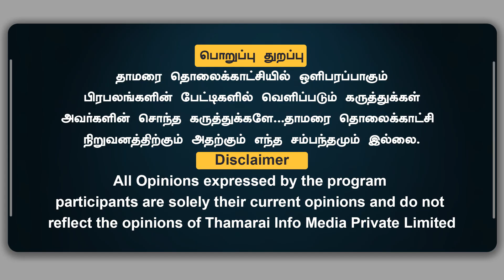டெல்லி போராட்டமும் அதை தமிழக ஊடகங்கள் காட்டிய விதமும் | Delhi Farmer Protest | Thamarai TV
தாமரை TV!